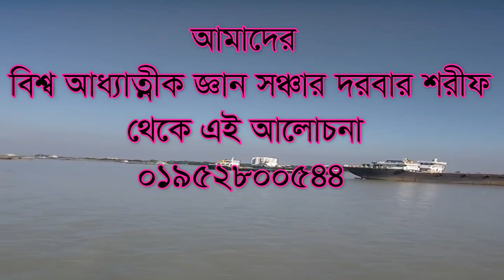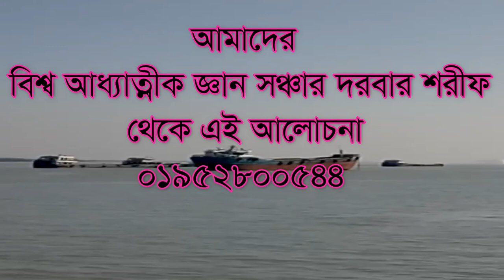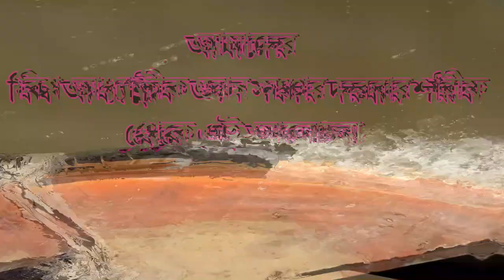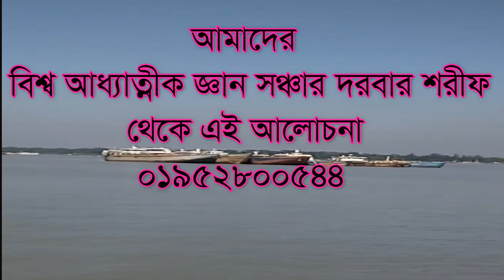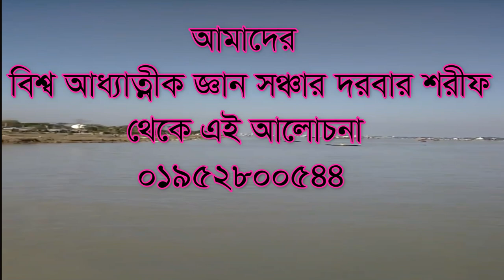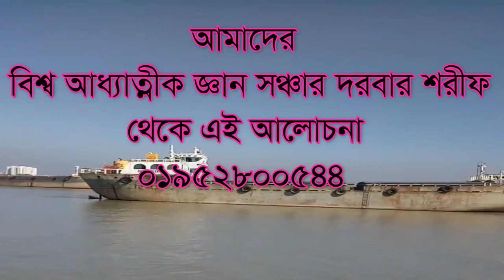মুর্শিদ একবার বলে দিলেই কি ভক্তের মুক্তি না কি, morsid ek bar bole diley ki vokter a mokti